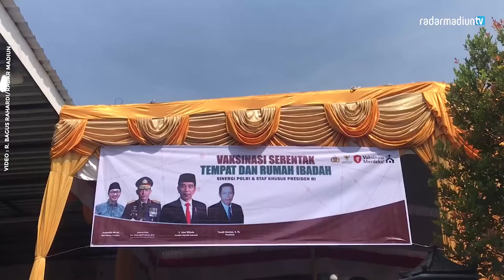MADIUN - VAKSINASI ANTARUMAT BERAGAMA